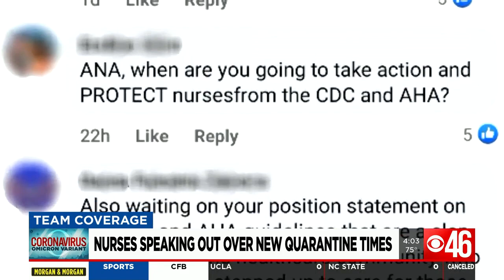Nurses speaking out about new CDC guidelines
Nurses in metro Atlanta are speaking out about the new CDC guidelines which say a shorter isolation period after testing positive or being exposed is acceptable.